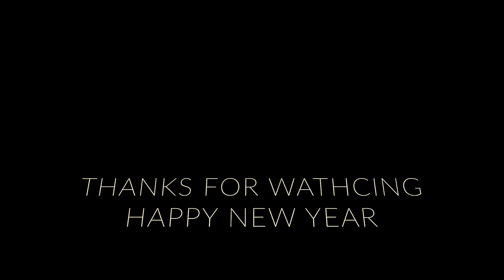Christmas camping in the woods.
A night out in the woods cooking up a christmas feast for my friends.
Sorry there is no sound other than music, I forgot to turn on the microphone for the camera, too many festive drinks!!